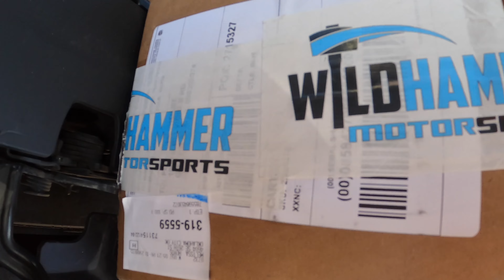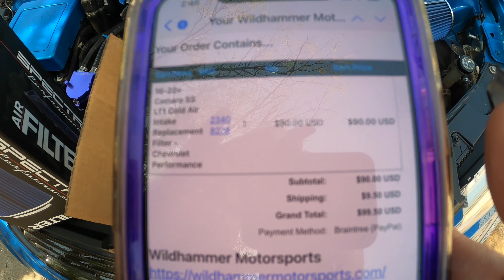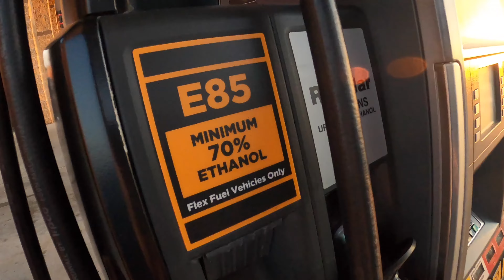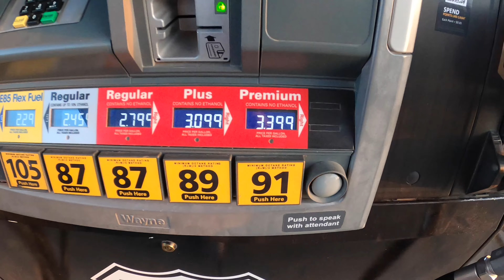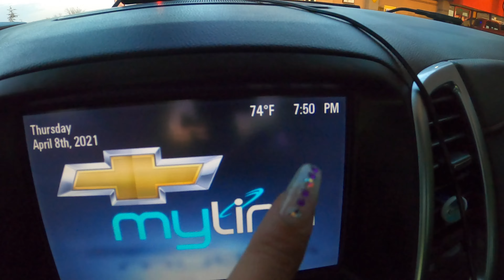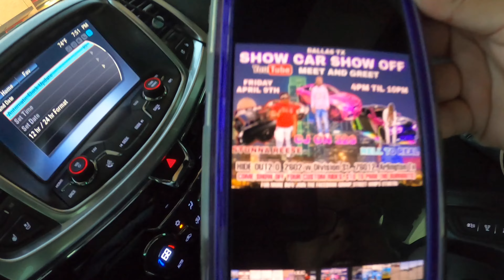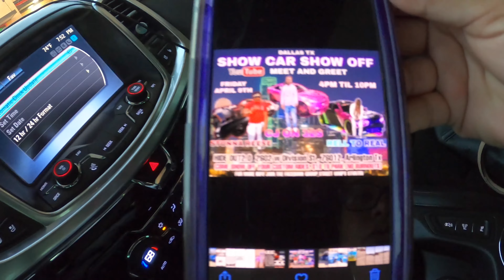This Is Crunch Time Before The Big Show Down YouTuber Callout II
Man This Is Crunch Time! @Demonology @luckyswheelzndealz